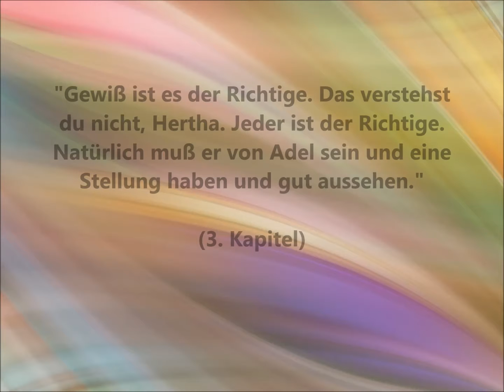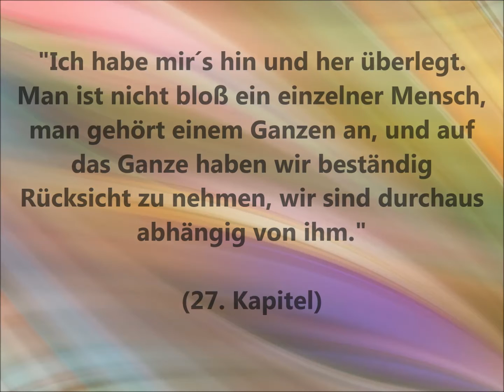Theodor Fontane - Effi Briest / 7x ZITATE /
Prägnante Zitate aus Theodor Fontanes Werk "Effi Briest".
Alle Textstellen sind aus urheberrechtsfreien Quellen zitiert.
Viel Vergnügen!

              "No.4 Piano Journey" von Esther Abrami